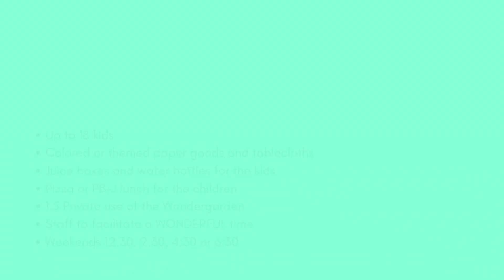Upcoming Events at Wondergarden Indoor Playground! April May June